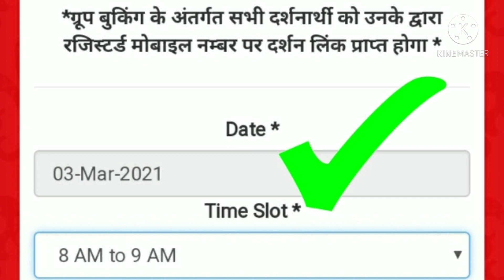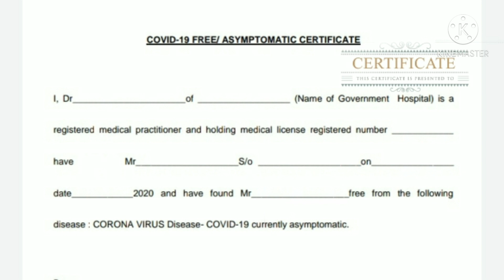72 घंटे का रिपोर्ट - Falgun Mela Registration And 72 hours Covid-19 Report Certificate Kaise Banvaye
श्याम प्रेमियों आपको फाल्गुन मेले में जाने के लिए  कोरोना का 72 घंटे का रिपोर्ट साथ में ले जाना पड़ेगा और इसको बनवाने के लिए आप अपने जिला अस्पताल में संपर्क कर सकते हैं  और आपको रजिस्ट्रेशन करवा लेना है  फिर आप बाबा के दर्शन कर सकते हैं
Shyam Premiyo aap sabhi ko Falgun & Lakkhi Mela Ki Hardik Shubkamnaye Apki Khatu Shyam Fagun Mele ki Yatra Mangalmay ho